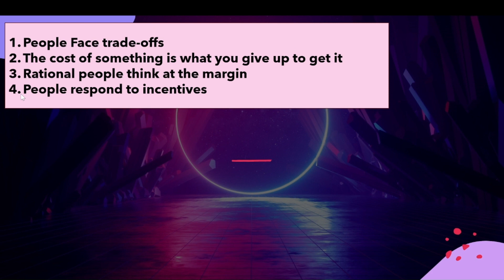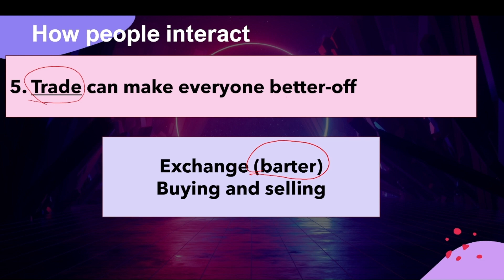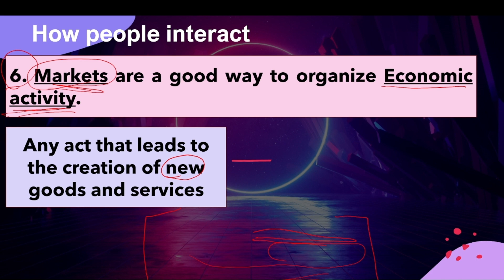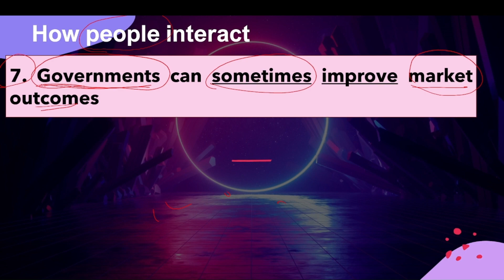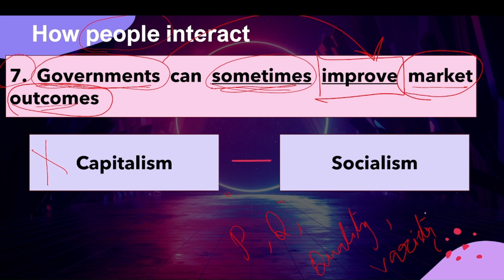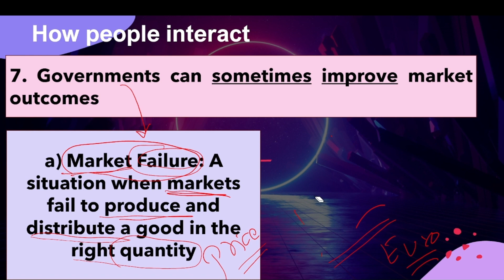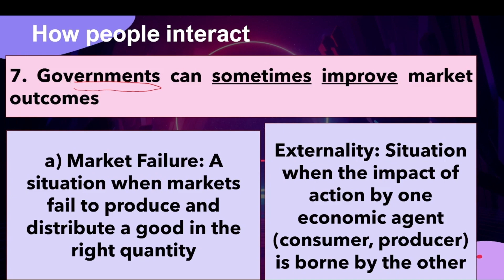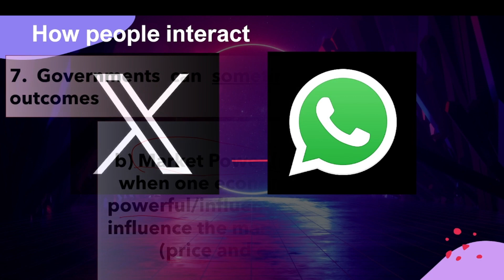Ten Principles of Economics | UPSC Economics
Economics Introduction
Microeconomics Chapter One
Microeconomics Chapter One mcqs
Microeconomics Chapter One shot
Microeconomics Chapter ncert questions
central problems of economy
Economic Activities
Production
Consumption
Distribution
scarcity of resources
limited resources
unlimited wants
microeconomics vs macroeconomics
positive economics
normative economics
mixed economy

About Ruchi Ma'am | The Subject Masters
Lt.(Dr.) Ruchi Gupta has done her graduation in Economics(H) from Hindu College (NAAC A++ ranking college of Delhi University, India); M.A. and M.Phil in Economics from DELHI SCHOOL OF ECONOMICS (One of the top most Post Graduate institutes in the WORLD in the field of Economics); a Doctorate from Delhi University and has cleared NET twice.

She has a wide work experience, including a teaching experience of over 27+ years at top notch colleges of Delhi University at the Honors Graduate level; professional training at IIM Bangalore, and JNU; paper presentations at a number of National and International Conferences including at Denmark and Defense Academy, Gwalior.

She has an enormous penchant for all round learning, which enabled her to clear every National Level entrance exam (MA, M.Phil, MBA entrance of FMS, Ph.D., NET) in the first attempt, at times even becoming a top 10 rank holder nationally. She also has a rare distinction of being a Lieutenant in the Indian Army, again topping the Defense Academy with an A grade, winning a Gold Medal and several certificates of excellence. Once as a child, she was told by her father that "No positive effort ever made ever goes waste; it always repays you someday in some form." Those words forever became the guiding spirit of her life.

Being herself the daughter of a University Professor and coming from a family of educationists, teaching runs in her blood. Dr. Ruchi picked up the student friendly and 'learning by experimenting and observing' methods of teaching and learning during her stay and schooling abroad (Canada and Zambia) during her childhood. It is this competence based method that the tries to incorporate in her own unique teaching style of combining topics across disciplines and with issues of daily importance.

Ruchi Gupta is also an avid blogger and writes frequently on issues close to heart, ranging from street pups to the Russia-Ukraine war. At a personal level she is a believer in follower of India's ancient Ayurveda system of medication.

Through her channel The Subject Masters, Ruchi Ma'am wishes to bring high quality education and learning to every student at the school level to prepare them for the competitive corporate world